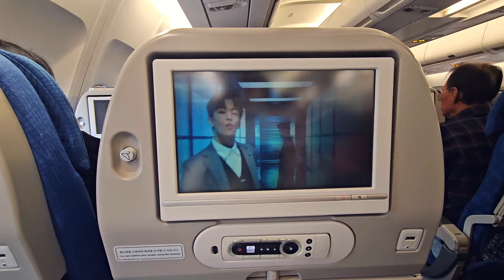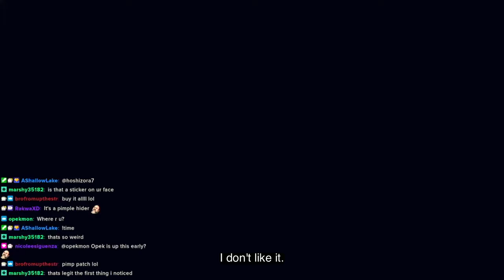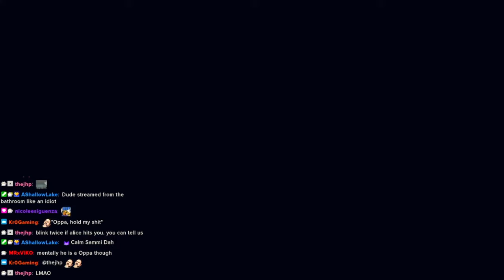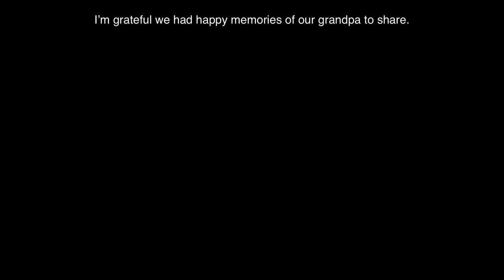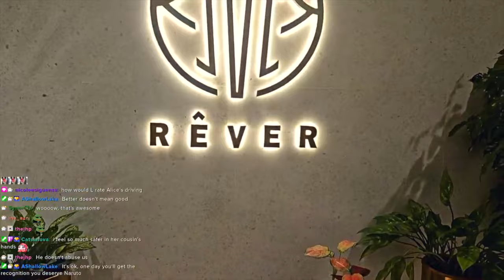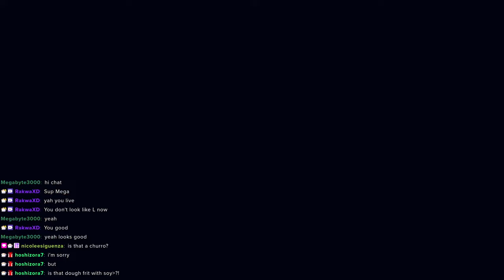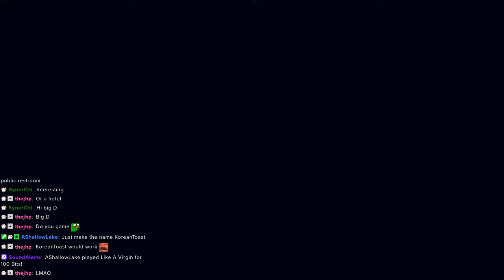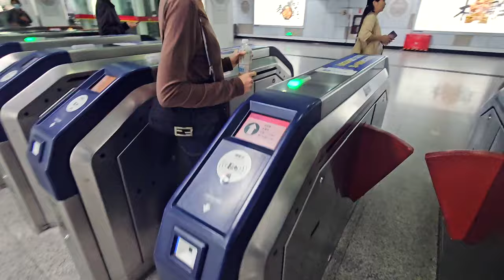Guangzhou, China | Travel Vlog Ep. 1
Welcome to the first chapter of our epic 30-day journey across multiple cities in Asia! 🗺️ In this travel vlog series, join me as we kick-start our adventure in the vibrant city of Guangzhou, China.